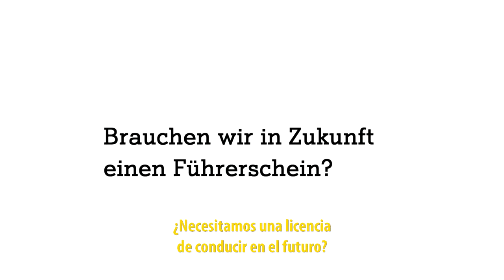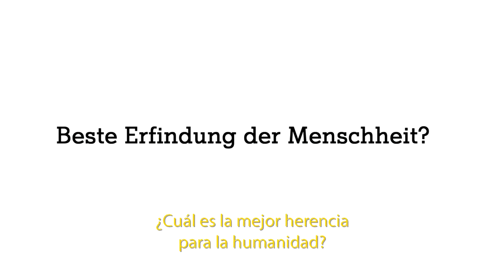Replantea todo mirando hacia el futuro en EXMA 2019 junto a Aric Dromi.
Contagiar el principio del Story Making sobre el Story Telling,

Hacer cosas grandiosas que replantean todo

Y a partir de ese hecho innovador, tener una historia qué contar.